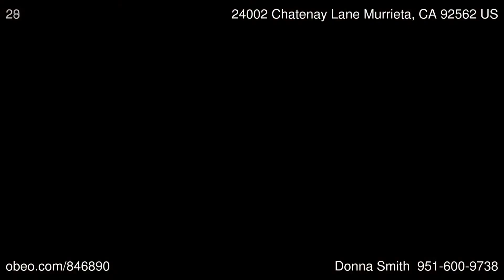24002 Chatenay Lane Murrieta CA 92562 - Donna Smith - BHHS California Properties Murrieta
Lovely Single Story Home!

Stunning, Murrieta home. Located on a Quiet, Tree-lined  street. You will instantly Feel the Warmth as you enter this Lovely Home w/Volume Ceilings  and  Abundant Windows.  The original owners have kept this home in immaculate condition.  This home contains Architectural features not found in later phase releases. Featuring  highly desired Single Story floorplan w/4 Bdrs  (one converted to an office), 2 Baths,   and  a 3-Car Garage. Fully Landscaped, low maintenance backyard. NO Mello Roos, No HOA.